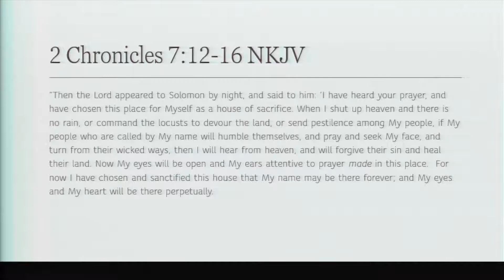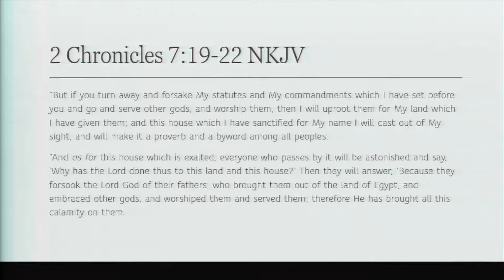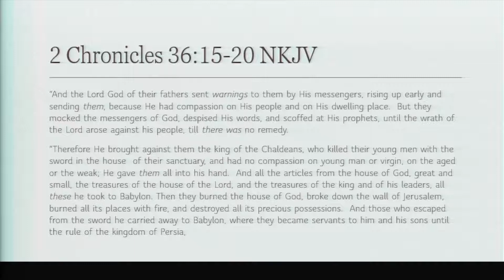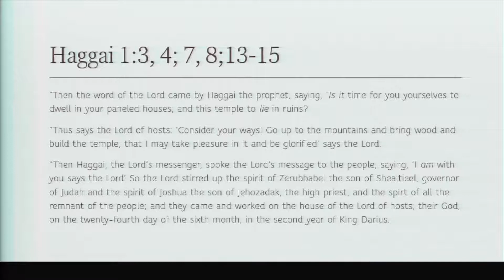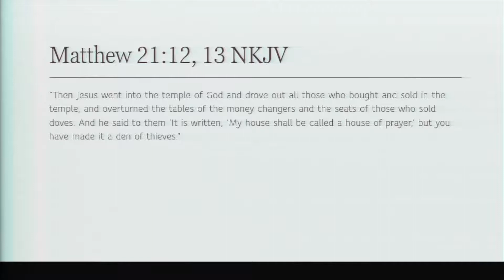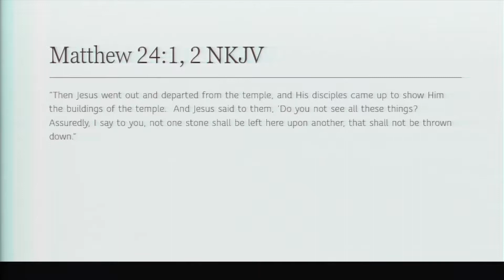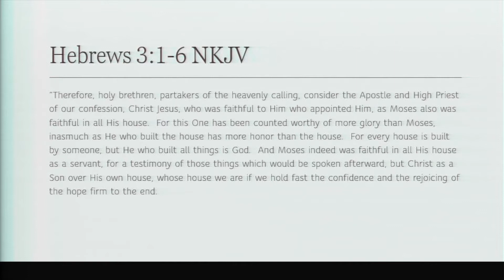A House of Prayer for All Nations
This message is about making God's house into a house of prayer for all nations.